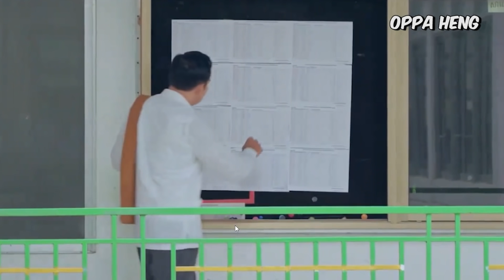វិញ្ញាណទីងមោង | សម្រាយរឿងខ្មែរ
👉ទាញយក Angkor DC App ឥឡូវនេះ!!

ចិញ្ចឹមអ្នកសម្រាយ:
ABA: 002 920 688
WING: 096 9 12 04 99

credits:
Title: Liar, Liar, Vampire (2015)
Release dateOct 11, 2015
DirectorVince Marcello
Estimated budget$3.50 million
Costume designerKen Shapkin
Music byPatrick Kirst
Story byAdrian Vina